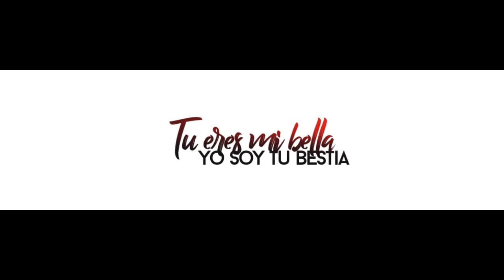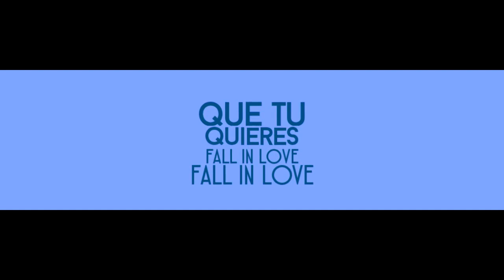TIENES LA LLAVE - DESCONOCIDO - [LETRA/LYRIC]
●¿Quieres un video lyrics?●
Contactame a mi facebook personal

Este canal es estrictamente para la promoción hacia los artistas de la música.
Por favor no hacer copias del video.

⚠Vídeo Hecho Sin Fines De Lucro⚠
🚫Si eres el creador de la canción y te molesta que se muestre en este canal, no dudes en mandarme un mensaje, con mucho gusto te atenderé para eliminar el contenido🚫